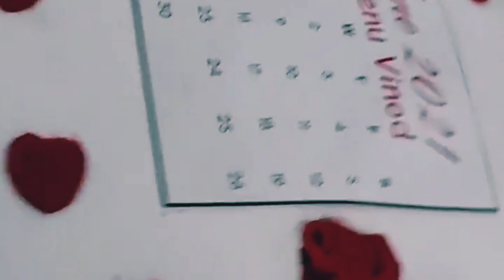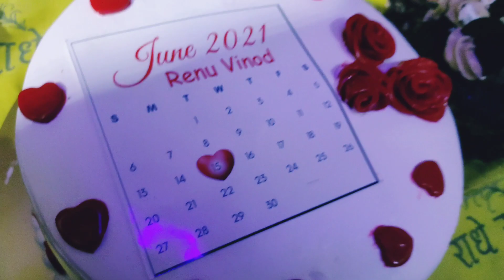50yrs ki age Mai papa Mummy ki dream hui Puri 🥰🎉 | surprised planned for Mummy papa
50yrs ki age Mai papa Mummy ki dream hui Puri 🥰🎉 | surprised planned for Mummy papa

mummy papa ko surprise Diya hai hai humne kafi acche se decoration kiya hai aur humne bahut Sare planning ki ham sab ne mil jul kar is event ko successful kiya hai to aap log is video ko acche se dekhiae aur agar aapko hamara decoration aur hamara planning achcha laga ho to comment mein mansion Karen kuchh dinon bad ham aapke sath FIR kuchh de video ke sath rahata a rahe hain